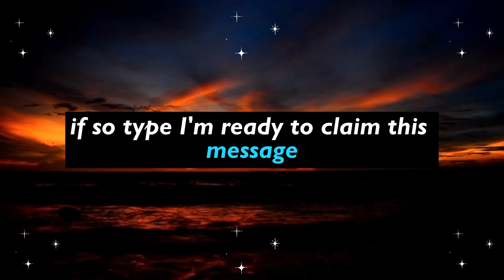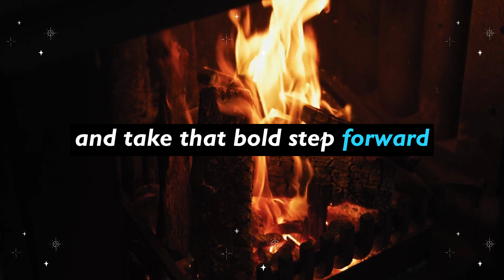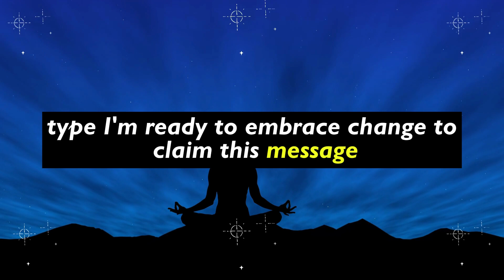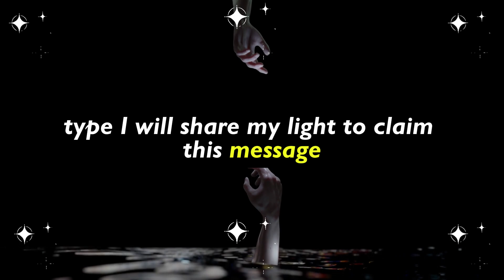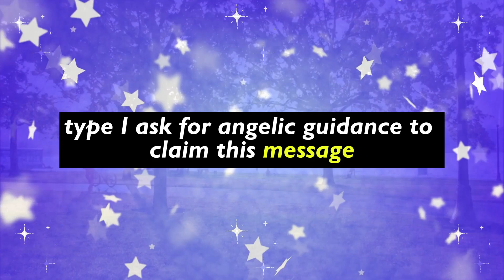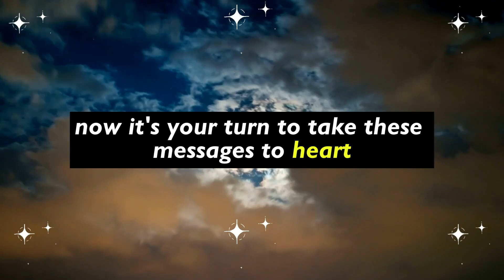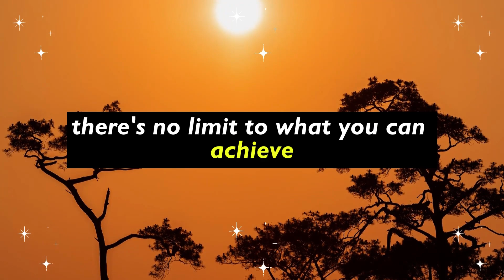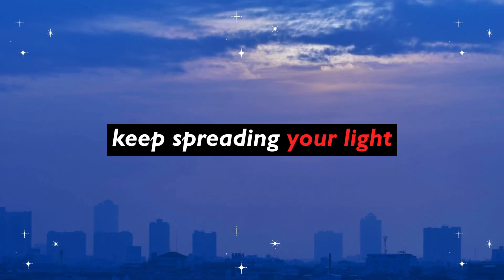⚠️ Be careful! In the next 3 days, the family in the next house will take all your... 🏡🌙🔮 Angel says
⚠️ Be careful! In the next 3 days, the family in the next house will take all your... 🏡🌙🔮 Angel says | Angel's Message